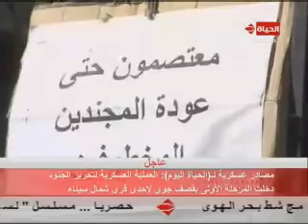اللواء أحمد رجائي عطية